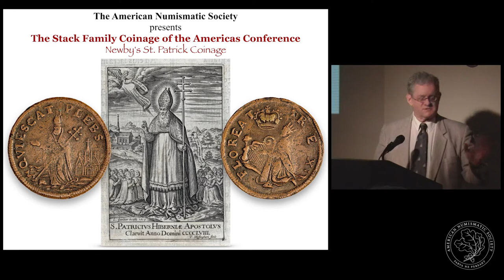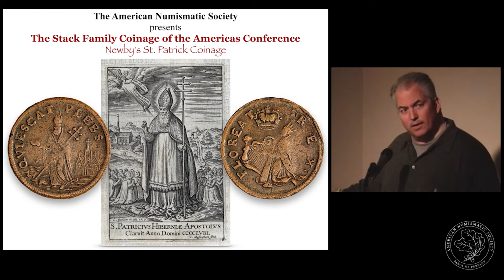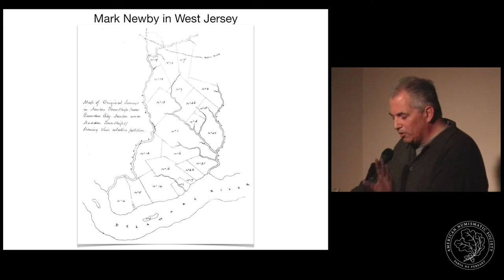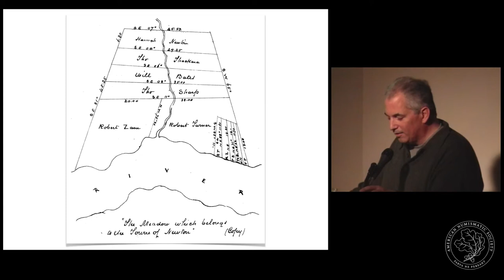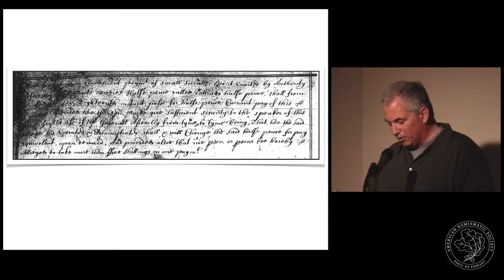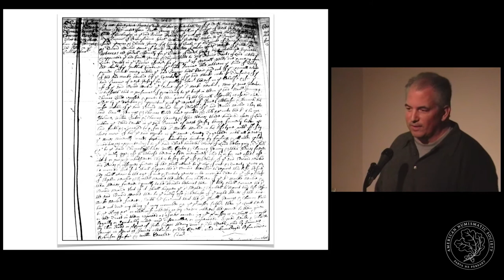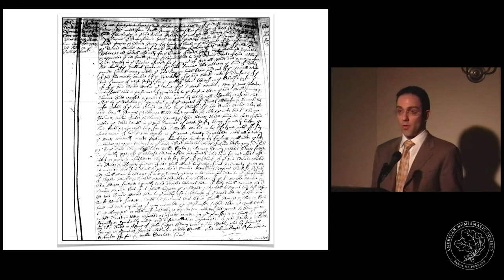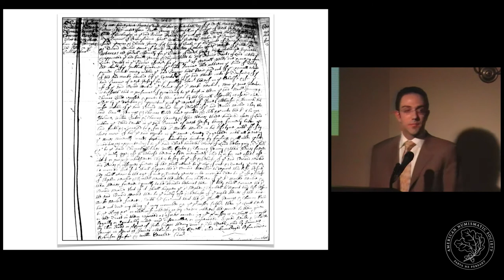Roger Siboni and Vicken Yegparian present at COAC 2006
Roger Siboni and Vicken Yegparian trace Mark Newby's journey from tallow chandler at Thomas St, Dublin to influential land owner and banker in western New Jersey.